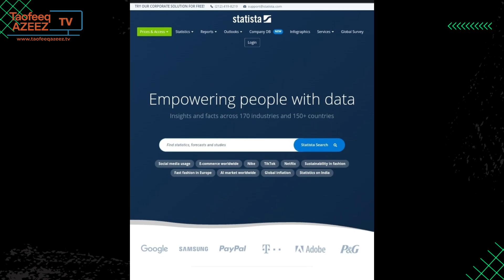8 Technologies that will define 2023 to 2033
In this video, I showcased the technologies that around 70 countries of the world believe will drastically impact and define our future, in the next 10 years — 2023 to 2033!

Partner with me for Sustainable Development Goals — SDGs

When you order my website design services, I donate 5% of my earnings to my Care Support Initiative | @tacfound — which is my little way of supporting a better world for everyone, to EndWorldHunger, EndWorldPoverty, FightInequality, among others.

Thank you for your anticipated kind support.